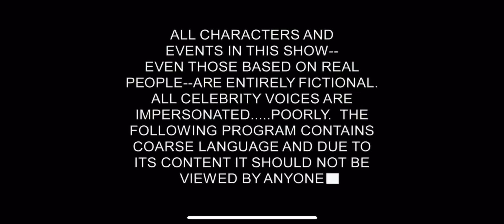Season 14 South Park intro